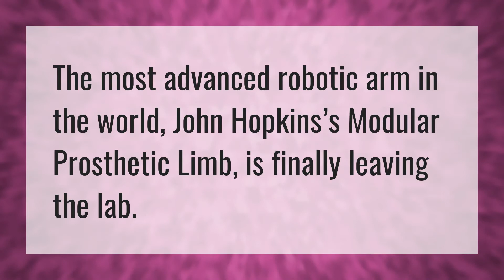What is the most advanced prosthetic limb?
Bionic • What is the most advanced prosthetic limb?